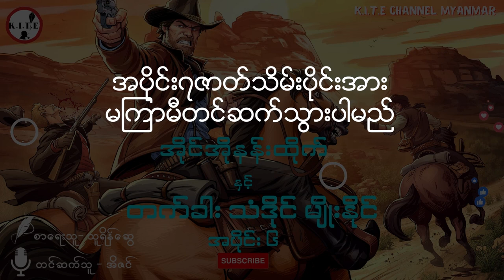အိုင်အိုနန်းထိုက်နှင့်တက်ခါး သံဒိုင် မျိုးနိုင်၊ အပိုင်း ၆ |စုံထောက်ဝတ္ထု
လျှို့ဝှက်ဆန်းကြယ်စာရေးဆရာကြီး သူရိန်ဆွေ၏
အိုင်အိုနန်းထိုက်နှင့်တက်ခါး သံဒိုင် မျိုးနိုင် အပိုင်း ၆
တင်ဆက်သူ အိဇင်

အားပေးကြတဲ့ပရိသတ်များအားလုံးကို ကျေးဇူးအများကြီးတင်ရှိပါတယ်ခင်ဗျာ။